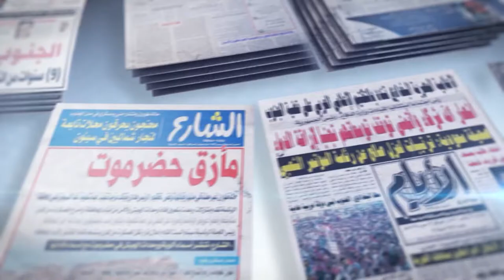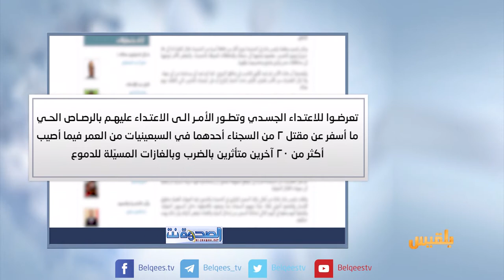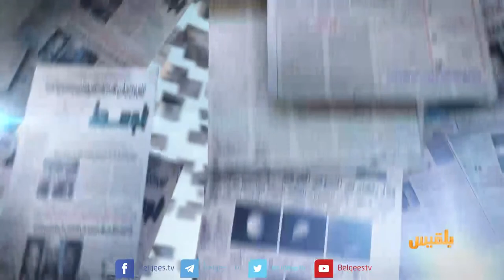كشك الصحافة | 03 - 07 - 2018 | تقديم: سالم باحمران